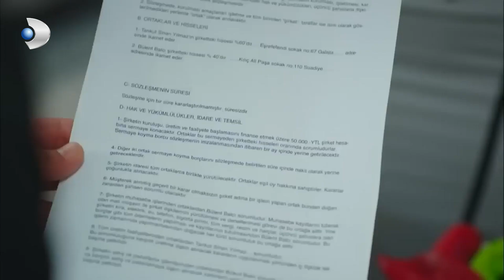Sinan, Gitmekten Vazgeçti! - Tatlı İntikam Özel Klip